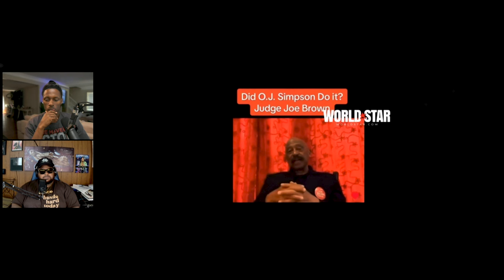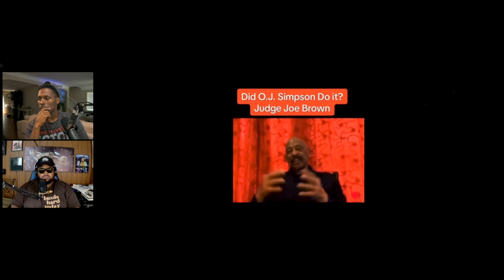RIP OJ Simpson | Jay Hill & JS1 Recalls OJ Simpson's Trial